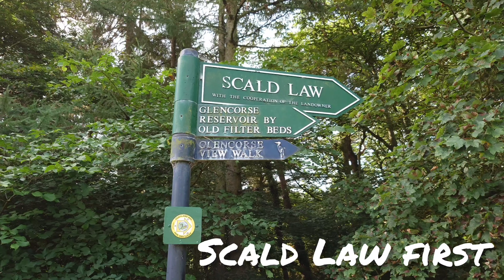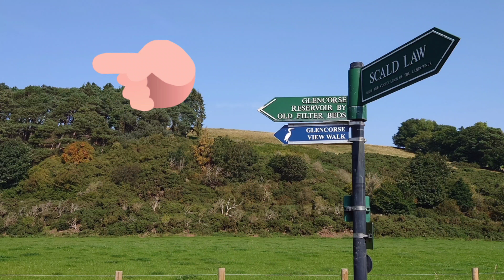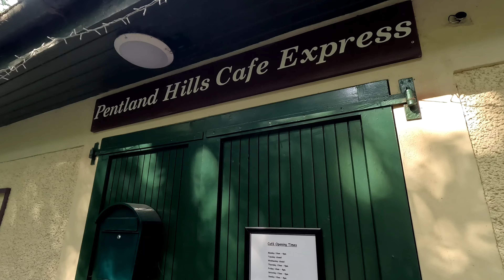Finn's adventures to Pentland Hills near Edinburgh, Scald Law & Glencorse Reservoir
Hello hoomans. Today I had an adventure with my Dad @Goingplaces110 up the hills. We went up the hills we went on the water and we saw animals.